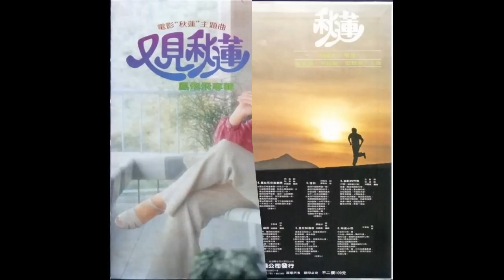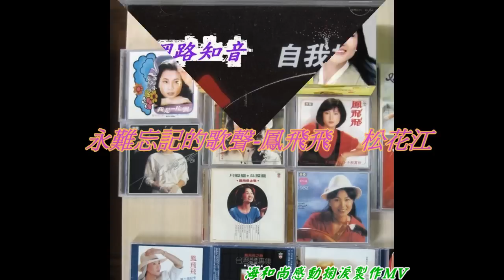鳳飛飛Fong Fei Fei -松花江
松花江-鳳飛飛

作詞作曲：劉家昌

歌詞如下:
你問我來自何方 我來自松花江
江旁有大豆和高粱 遍地都是煤礦
隨著時代在變遷 我離開了故鄉
別開了我的親人 我隻身在他方

松花江松花江 變色的故鄉
苦難中的親人 我永遠不能忘
故國 親人 黎明 來臨
相見 已近 讓我帶 著自由獻禮給你

松花江松花江 懷念的故鄉
思念中的親人 我永遠不能忘
松花江松花江...

《自我挑戰》是鳳飛飛三度鳳還巢，加盟歌林唱片的首張專輯，於1985年12月30日發行。 專輯原訂於10月發行，但鳳飛飛希望專輯風格更有所突破，因此決意重新收歌，因此專輯延至12月底才發行。